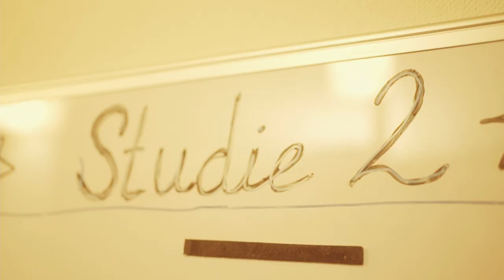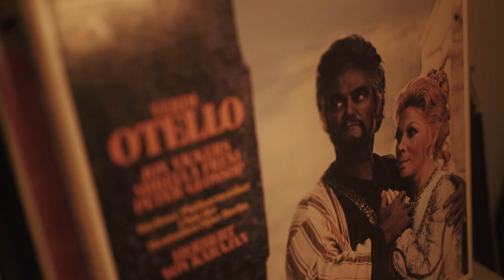Gæsterne - Natradio (Officiel Musikvideo)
Produceret og indspillet af Gæsterne i Mosevej Recordings
Mixet af Jakob Groth i Medley Studios
Kamera: Paw Ager
Idé og klip: Los Guestodos
Tak til Henning Bech og Alberslund NærRadio.

Ny GÆSTERNE-single er dedikeret til langturschauffører og ulykkeligt forelskede

Anmelderrost sangskriver-duo skruer op for den danske countrypop og rækker mikrofonen til søvnløse radiolyttere på nyt track.

Efter et år med debutalbum og to Danmarksturnéer vender Christian Juncker og Jonas Breum nu tilbage med deres fælles musikalske legebarn GÆSTERNE.
Med den nye single Natradio træder duoen skridtet videre ind i den nostalgiske, danske country, som de første gang serverede på debutalbummet I Mørket Er Der Ingen Der Skal Sidde Alene (2021).

Den nye single Natradio fortæller historien om en ulykkelig, ensom sjæl, der søger lindring og lidt forståelse hos den lyttende vært på den lokale natradio.

“Det er på samme tid dybt intimt og helt offentligt at ringe ind til en radiovært, og noget vi er vokset op med som børn med radioprogrammer som fx Tine På Tværs på P4,” fortæller Jonas Breum. “Det er en smuk gestus, der forbinder den der ringer ind med både vært og lyttere - og samtidig noget, der viser en særlig menneskelighed og fællesskabet ved live-radio.”

På den nye single Natradio rendyrker GÆSTERNE musikalsk den familiære, danske highway-country, som nogle vil kende den fra Sonny Soufflé Chok-Show og vejfester i parcelhuskvarterer generelt.

GÆSTERNE var fra begyndelsen i 2020 de to sangskriveres fælles åndehul for en ubesværet, ubekymret, dansk rockpop som vor moder lavede den.
Med kærlighed til ’80ernes danske popkoryfæer som Kim Larsen og Shu-Bi-Du-Ah sang GÆSTERNE sig ind i mange danskeres hjerte med numre som Alaska, Mormor & Morfar samt I Mørket Er Der Ingen Der Skal Sidde Alene på debutalbummet af samme navn.